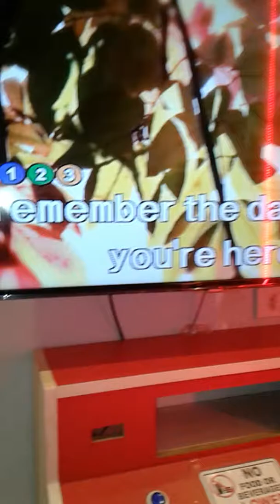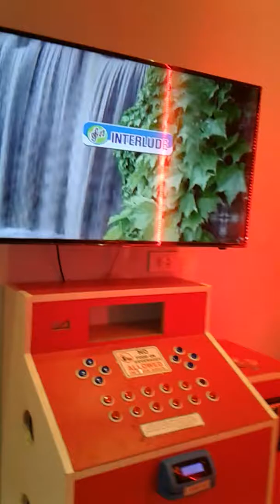Parting Time | Thirdy Torres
Videoke @ SM Bacolod. Hope you like it. Enjoy! :)